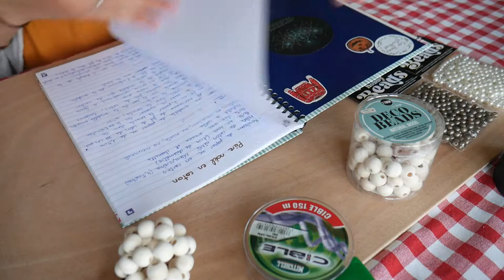Tuto ✂️ Faire des boules de perles 🧵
Vous connaissez surement les crocodiles en perles de rocaille, j'en faisait quand j'étais petite pendant les vacances d'été, avec d'autres modèles, j'ai recommencé à en faire à l'âge adulte en testant plusieurs formes dont les boules 🧵
Ces derniers temps j'ai eu envie d'en refaire alors j'en profite pour vous montrer comment je fais, mais en utilisant des plus grosses perles afin que vous puissiez mieux voir.

Ça marche avec des perles de rocailles de 2 mm, des plus grosses et même les perles en bois de 11 mm pour la grosse boule que je vous montre dans la vidéo.
Les perles se trouves facilement dans les rayons de loisirs créatifs un peu partout, quand au fil vous en trouverez au même endroit ou alors au rayon canne à pêche d'un magasin.

Si vous avez des questions n'hésitez pas en commentaire, je me ferai un plaisir de vous répondre.
Si vous voulez, vous pouvez utiliser des écouteurs afin de vous poser avec ce tuto, que j'ai filmé en douceur afin que ce soit un moment agréable pour vous 😊
C'est par ici pour plus d'infos..
Johanne
32 ans
Maman de 3 p'tits loups
Passionnée par le fait maison
Made in Alsace

Quelques endroits où me suivre:
Je suis assez active sur Instagram et vous préviens de chaque nouvelle vidéo:

N'oubliez pas le pouce si vous avez aimé cette vidéo 👍
Commentez ✏

Pour en savoir plus sur l'Asmr...
📕L'ASMR est une technique de relaxation composée de sons étranges et de paroles chuchotées qui déclenchent un bien-être intense et peuvent aider à mieux dormir.
Un même son peut provoquer une sensation de détente et de plaisir chez une personne, et être neutre voire désagréable pour une autre.
"Regarder quelqu'un brosser les cheveux d'une autre personne et notre cerveau va fonctionner comme si la personne nous brossait les cheveux est une perception courante" indique le Dr Pierre Lemarquis, l'un des neurologues français à s'intéresser à l'ASMR.